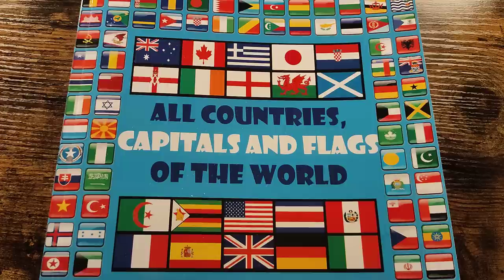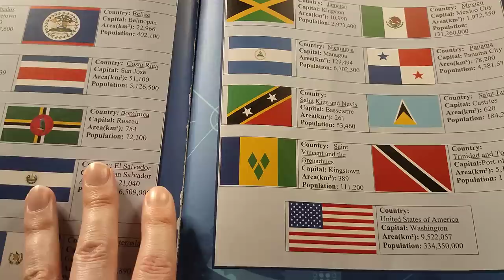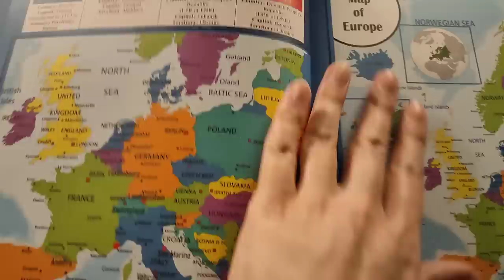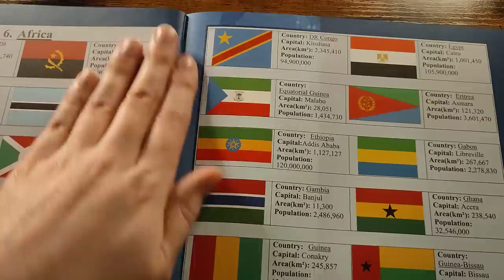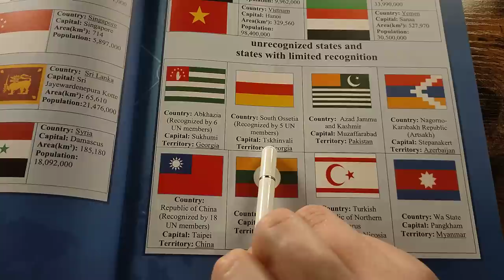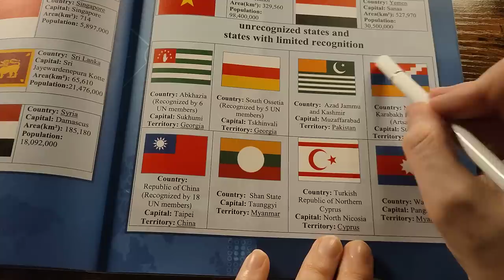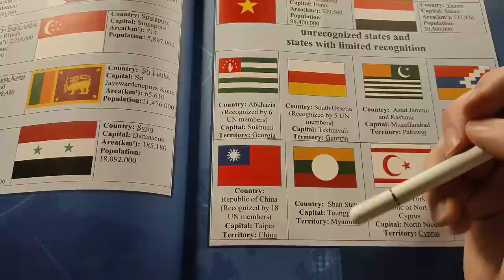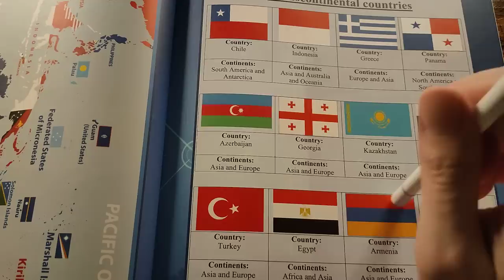Disputed Territories of the World: An explanation 🌎🌍 [ASMR Maps]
In this interesting ASMR video I go through several countries and territories in the world, one continent at a time, that are perceived as disputed and not fully recognised, as I know this is a very highly searched fact on Google. I don't proclaim to know everything, so please add any facts and corrections in the comments section! I hope you enjoy the video!

DESCRIPTION
The video is calming and relaxing, hopefully helping you with sleep problems and insomnia. I am speaking in a male deep voice with a Welsh accent and switch between soft spoken and whisper voice.

FEATURES
I hope you like this ASMR Geography video! It contains whispers and some soft spoken parts with a Welsh accent.